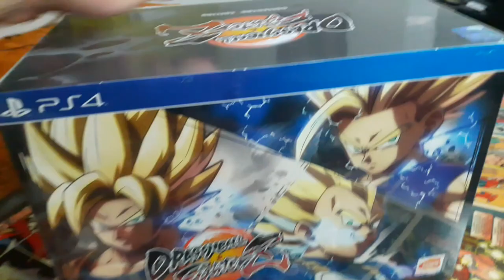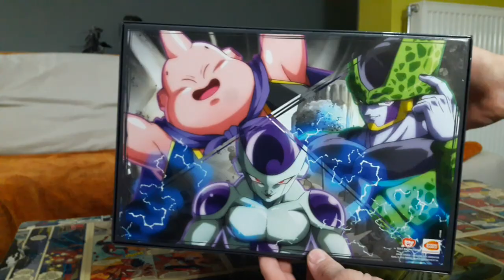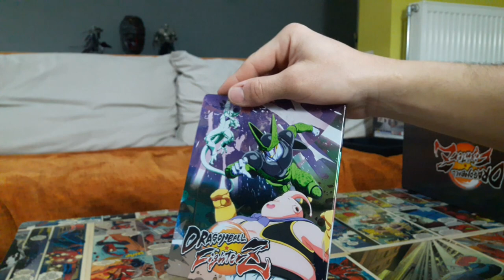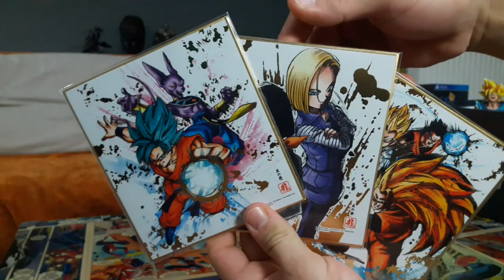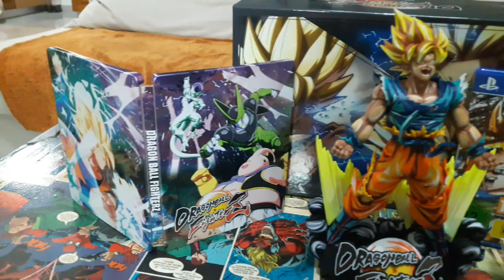Dragon ball fighter Z collectors edition Unbox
Μην ξεχάσετε να κάνετε εγράφη στο
κανάλι μας βοηθώντας μας να κάνουμε
και άλλα τέτοια βίντεο!!! Η υποστήριξη σας
είναι πολύτιμη για εμάς.